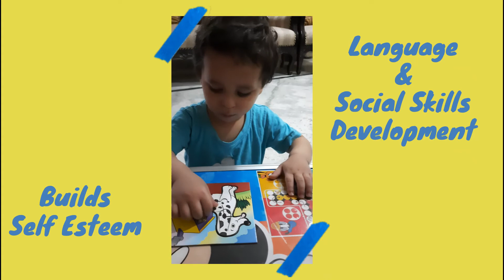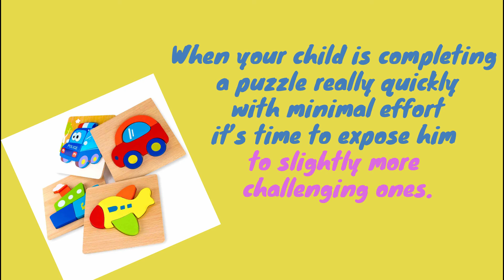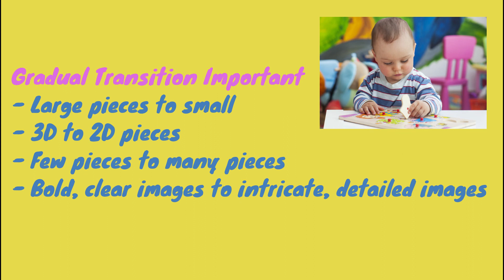Importance Of Puzzles For Kids Development by Parenthood | Benefits & Types of Puzzles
As parents we want our children to learn new things everyday.
Nowadays so many toys are available that sometimes it is very difficult to decide what to buy and what not to. But it is very important to take a wise decision.

🧩Puzzles are a great way to keep toddlers and young children entertained while serving as an excellent learning tool.
🧩When kids grasp puzzle pieces, trying to put them together even we as parents are excited.
🧩With practice, not only kids learn to solve the jigsaw puzzles, but will also learn various ways to solve other similar puzzles.

🧩There are many benefits of this educational toy for the child development.
 🧩There are various types of puzzles available for kids according to their age and interest.
🧩Encourage your kids to paly with puzzles. Help them learn and develop
🧩Keep solving loads of puzzles with your kids..
Fun Time, Learning Time, Quality Time